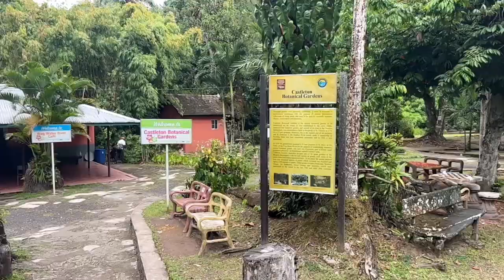Kai's First River Adventure: Jamaica Edition!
Jamaica River Vlog | Castleton St. Mary | Kai First Time At The River #2023

✅✅My Channels✅✅

Kai Celebrity(

 / kaicelebrity  )

Life With Kym (

 / lifewithkym  )

Personal IG | @_Ky.m_ | Kymnicole
Business IG: NKSavoury

                       Or

jamaica newsinfant baptism debatedancehallskeng cheeseNate celebritycovid in jamaicanews on the spotprime time newsnews in jamaica todaynews from jamaicatvj news today 2022on the spot news in jamaicatvj news today at 7pmSkeng doncatholic churchinfant baptism catholictvj 1spotmediaon the spot news media jamaicacatholic baptismBaby christeningbaby baptismjamaica news today